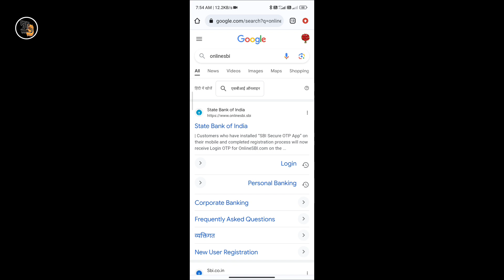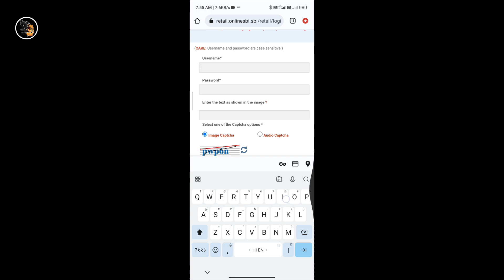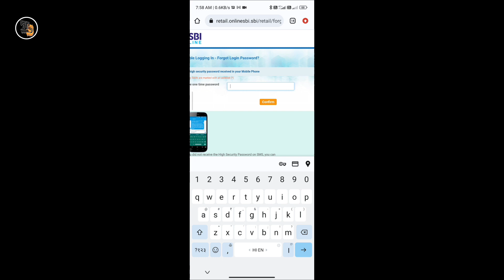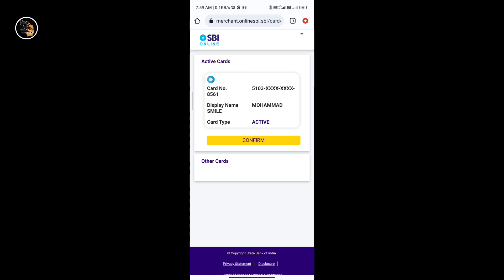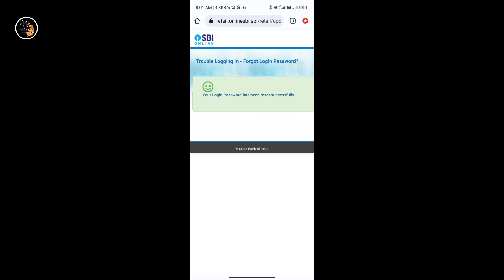yono sbi forgot username and password | yono sbi password kaise pata kare | How to reset password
yono sbi password kaise pata kare

yono sbi user id and password forgot kaise kare,
yono sbi ka user id password bhul gaye to kya kare, YONO SBI Login Username and Password Kaise Pata kare, yono sbi login problem,
sbi, yono app, yono sbi,
sbi mobile banking, internet banking,
sbi net banking, yono user id password